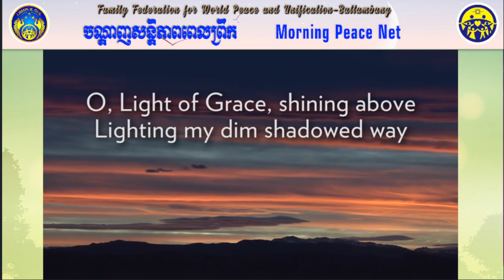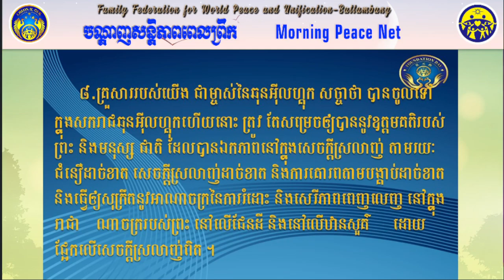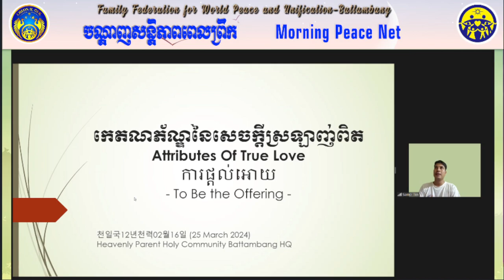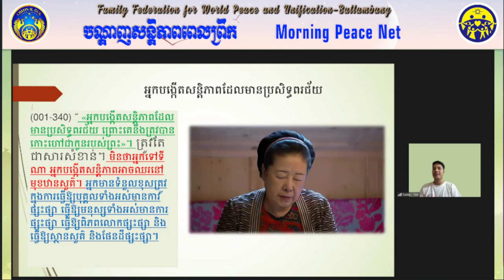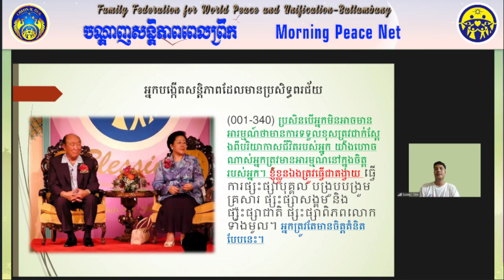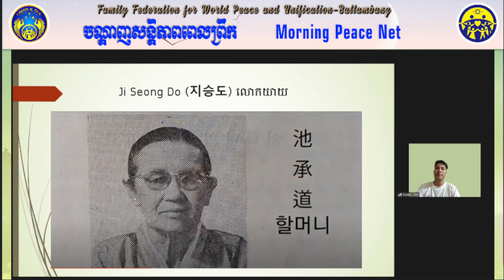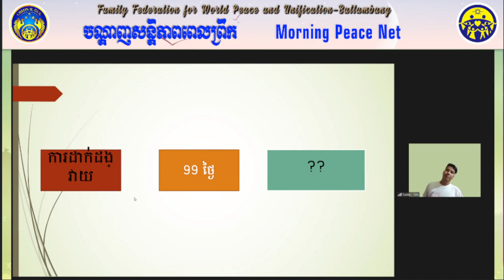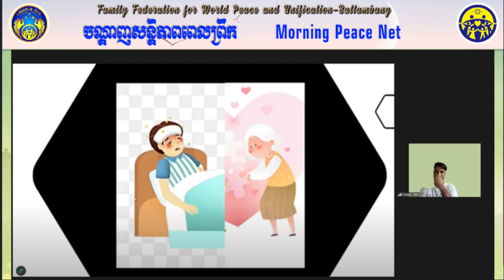2024 03 27